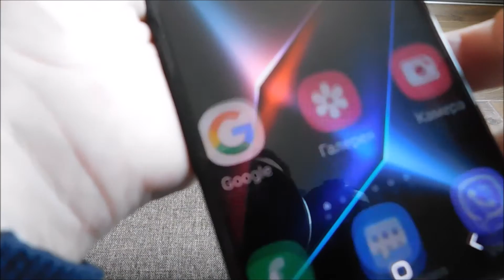Как на самсунг а12 вставляется карта памяти и симка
Как в самсунг а12 вставить сим карту и карту памяти sd.